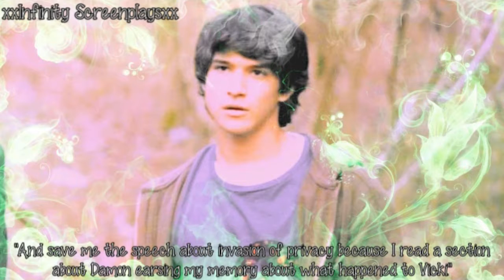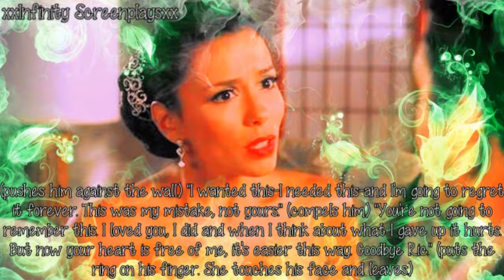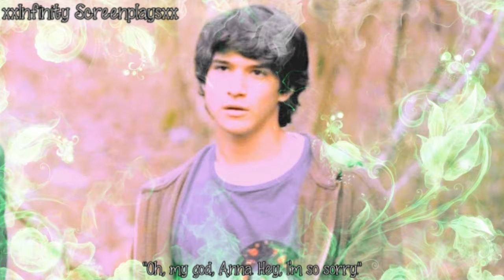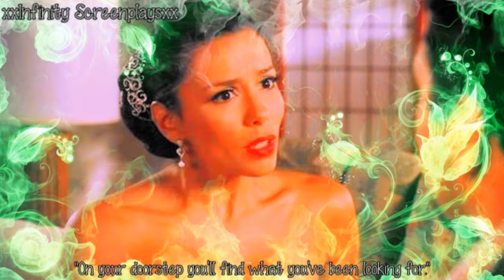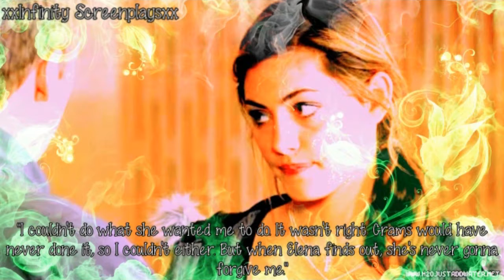The Vampire Diaries [Isobel] [Part 6]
THIS IS NOT THE REAL SHOW AND I DO NOT OWN THIS!

Hey you guys so here is the final part of this episode! Gonna work on some main channel things and an intro for a contest and then I will do the final TVD of Season 1. So please comment!!

Overlay Credit: xxbetterthanrevenge